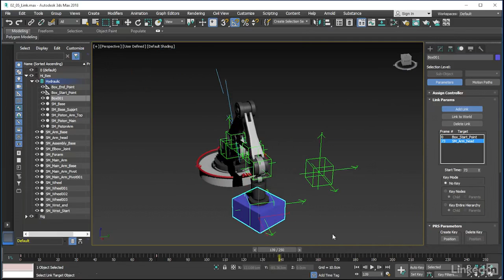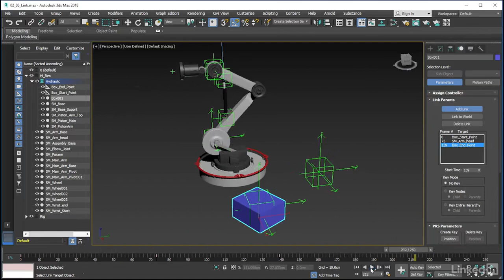023 Создание связи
Анимация в 3ds Max ограничители, контроллеры и параметры связи